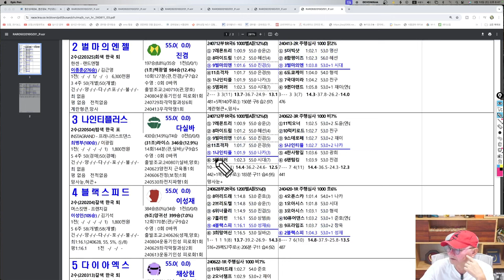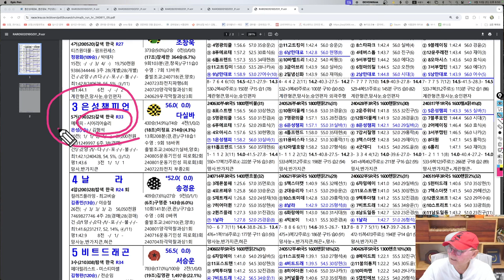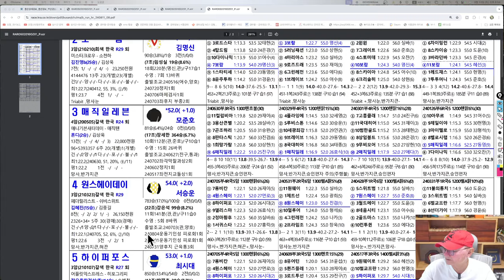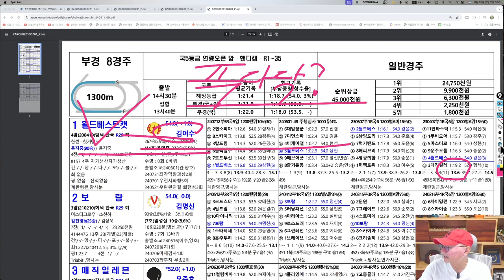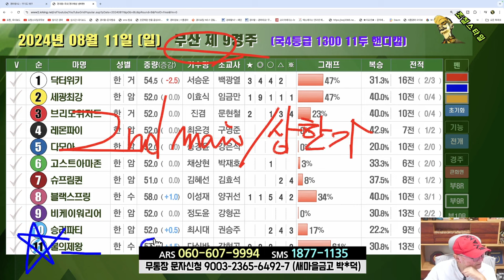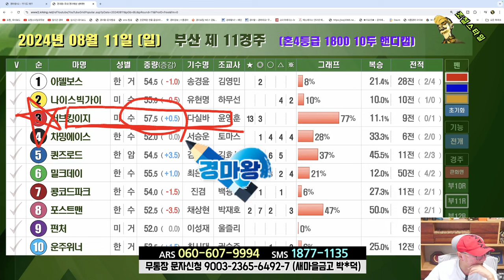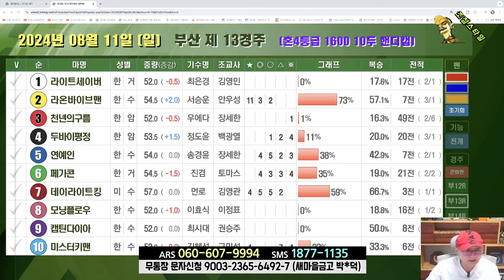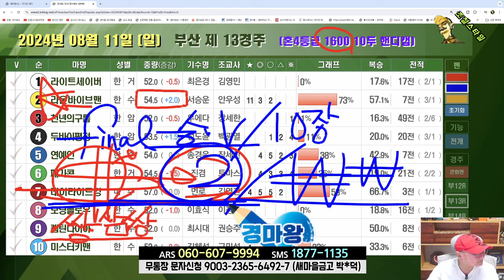[경마] 조철스타일 경마 [8/11 일요일] 승부처: 3R. 5R. 8R. 9R. 11R. 13R / 메인- 8R 9R 11R